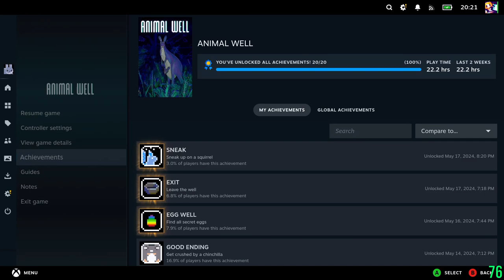ANIMAL WELL #11 (fin.)